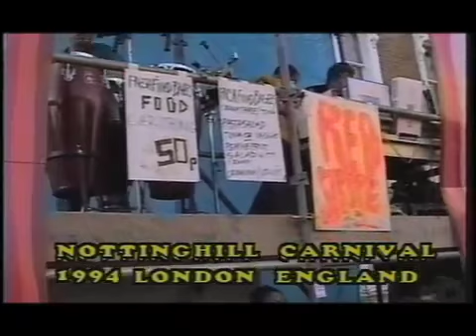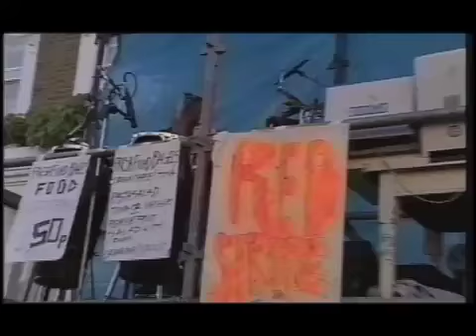G.B.T.V. CultureShare TV SHOW ARCHIVES 1994: Ep#101594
10-15-94 - CultureShare TV PROGRAM, With... Host...HAROLD PYSADEE.